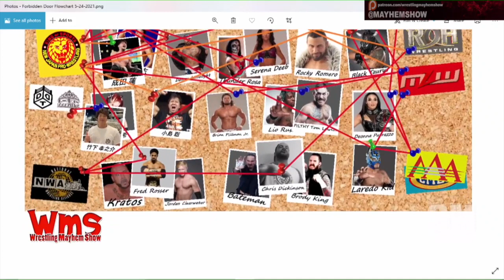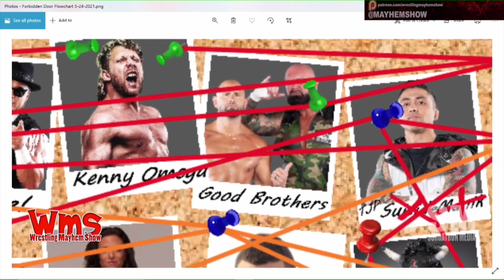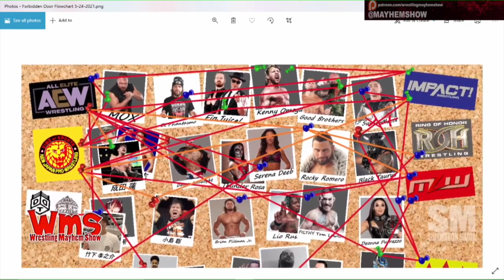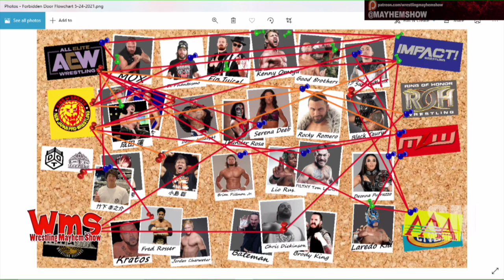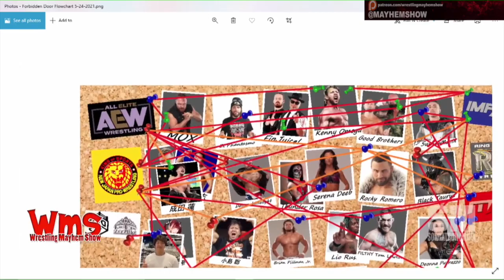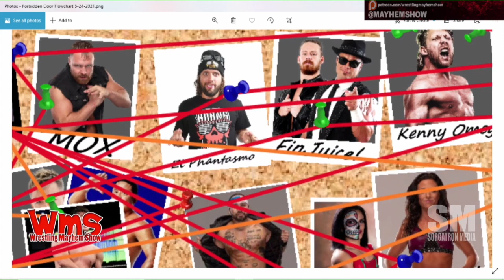Forbidden Door Crazy Wall Update : May 24 - AEW, Impact Wrestling, New Japan